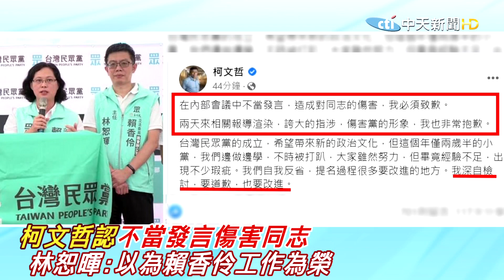柯文哲公開道歉! 罵狗風波內幕曝光"LINE對話流出" 前幕僚重磅爆料!@中天新聞CtiNews